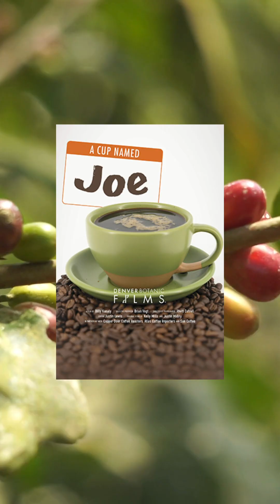Us humans love our bitter toxins! 🥰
Deep dive into the life of the coffee plant with Vanessa the Nerdy Naturalist.

Also, stop by our neighbor, Copper Door Coffee. They work with women-run farms around the world, ensure ethical sourcing and fair trade practices.